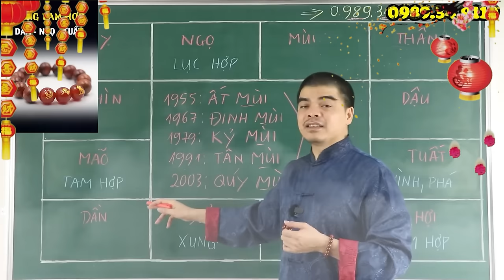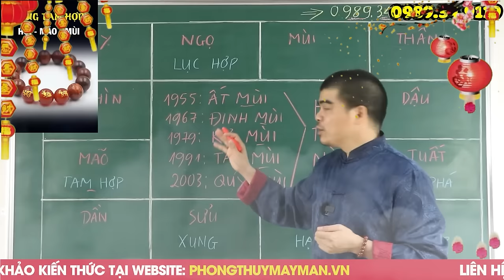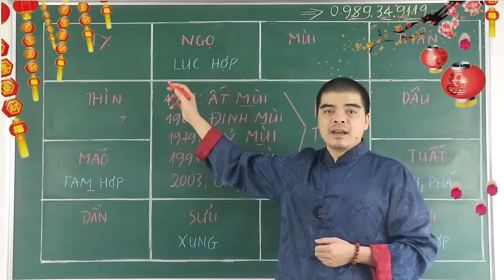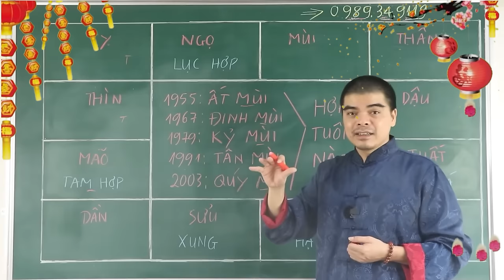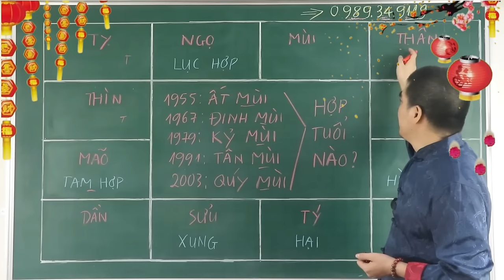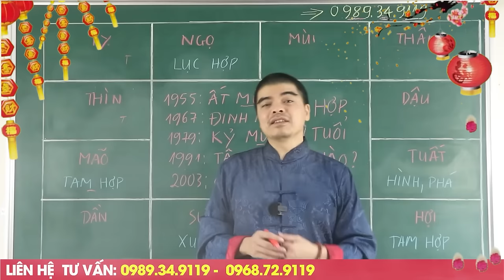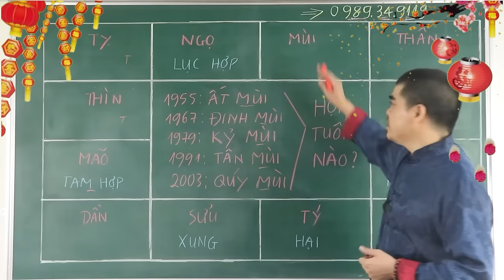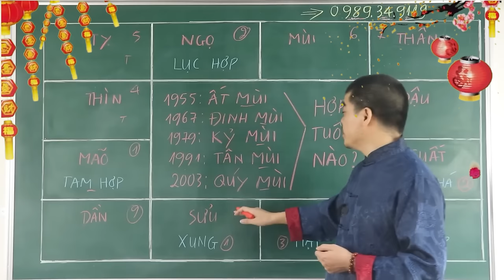Tuổi MÙI (Tuổi Dê) hợp với ai KẾT HỢP LÀM ĂN - KẾT HÔN - SINH CON hợp tuổi nào?